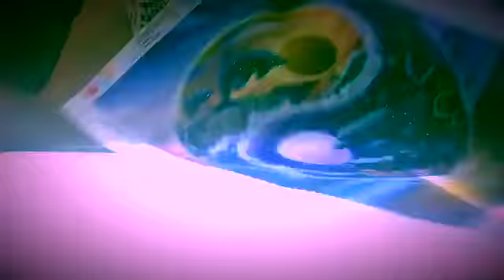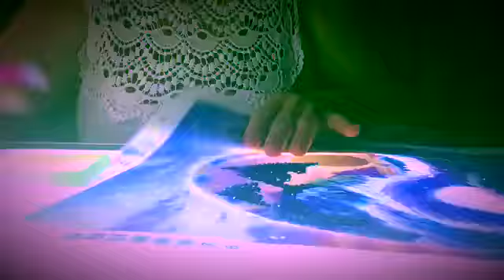Timelapse Dolphin & Friends